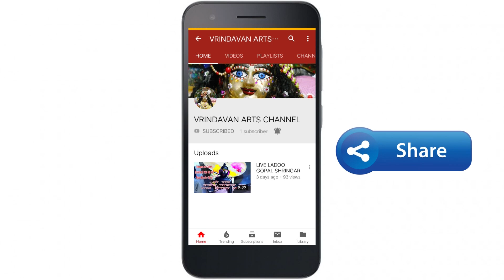HARAYALI TEEJ SPECIAL LADOO GOPAL SHRINGAR